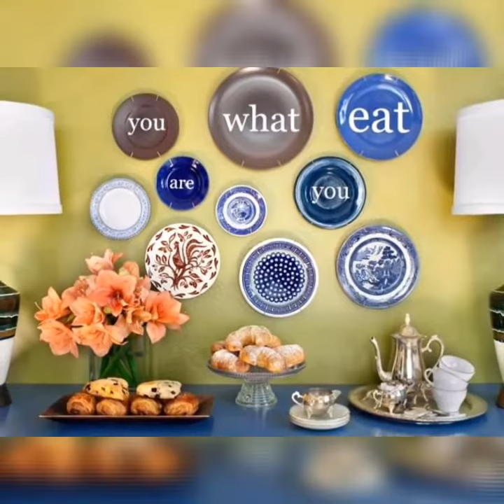Ideas to Decor room wall with vintage plates//Wall decor design 2020.